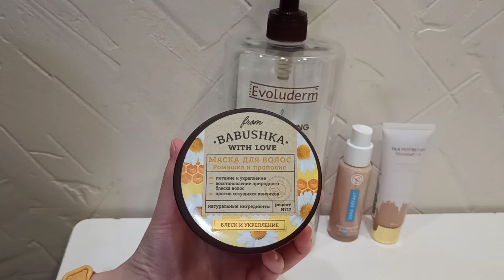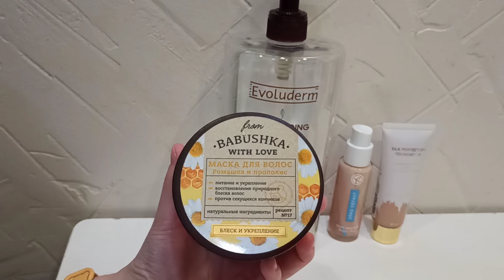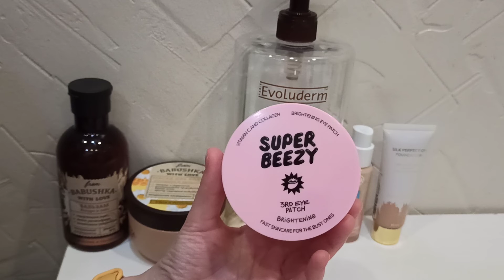Пустые Баночки Часть 3 Декабрь 2022